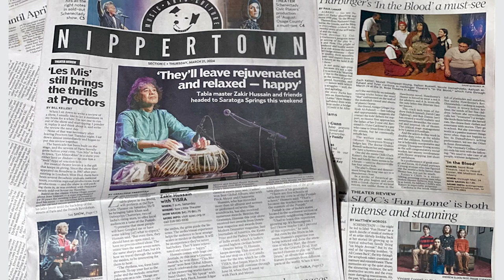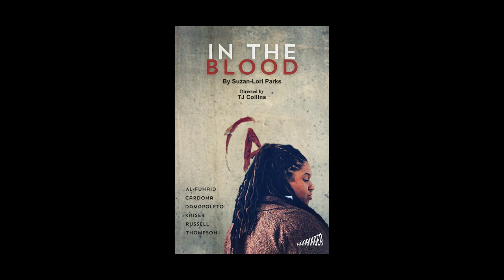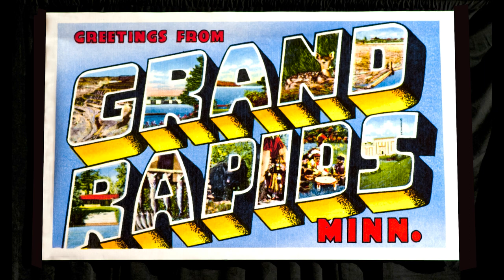The Play That Changed My Life - March 2024: Lisa Bryk + Gail Sparlin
Host Patrick White talks Swamp Lily Charity Hour, Harbinger Theatre's new season, and education with musician Gail Sparlin and actress/stage manager Lisa Bryk.